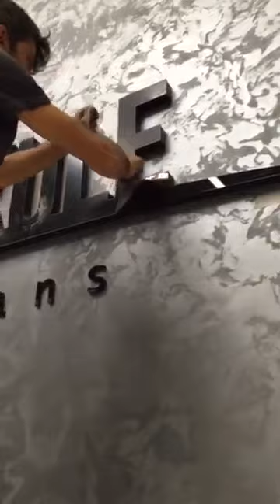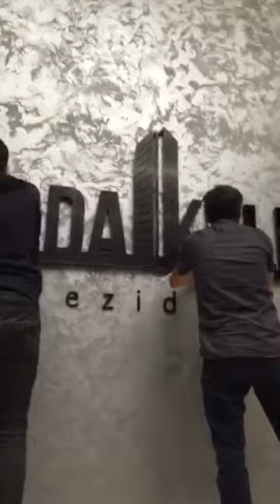Kutu Harf (box letter signboard) tabela | [Reklam]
Apak Reklam (TABELA) Çatı Cephe Tabelası Montajı - Plaza Cephesine Reklam Tabelacı Uygulama Videosu :

Apak Reklam Mimarlık A.Ş.

Araç Giydirme kutu harf pleksi tabela signboard